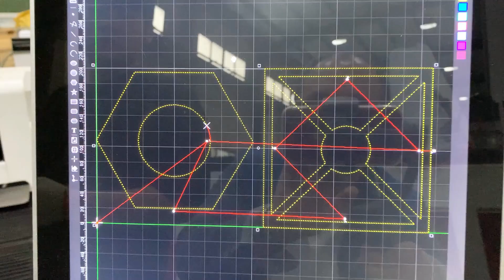Master Precision with the Plate & Pipe Laser Cutting Machine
Looking for a laser-cutting machine that handles both plates and pipes with precision and ease? Introducing the Plate & Pipe Laser Cutting Machine—your all-in-one solution for cutting through metal sheets and tubes, delivering high accuracy, speed, and efficiency for every project. Whether you’re working with stainless steel, carbon steel, or aluminum, this machine is built to handle the toughest jobs.

Why Choose This Machine?
✅ Dual Functionality: Seamlessly cut both flat plates and cylindrical pipes with one machine, saving time and space.
✅ High Precision: Advanced laser technology ensures clean, accurate cuts, even on complex shapes.
✅ Versatile Applications: Perfect for industries like automotive, construction, aerospace, and more.
✅ Fast and Efficient: Powerful laser cutting speeds reduce production time while maintaining top quality.
✅ User-Friendly Design: Intuitive controls and software make it easy to operate, even for complex projects.

Whether you’re working on high-volume production or intricate designs, the Plate & Pipe Laser Cutting Machine is your go-to for unmatched performance and versatility.

🔧 Interested in a demo or want to learn more? 📞

Jinan Mingshi Machinery Equipment Co., Ltd